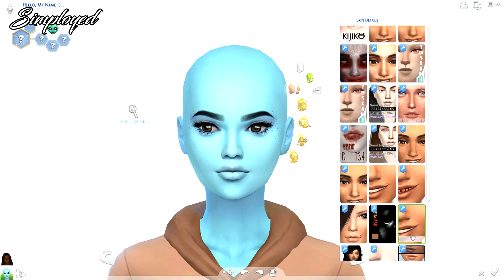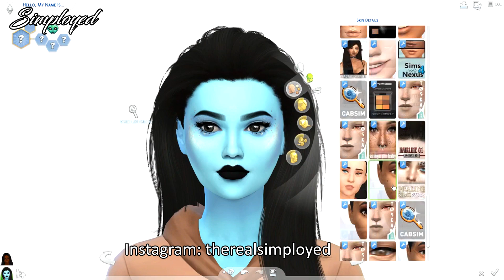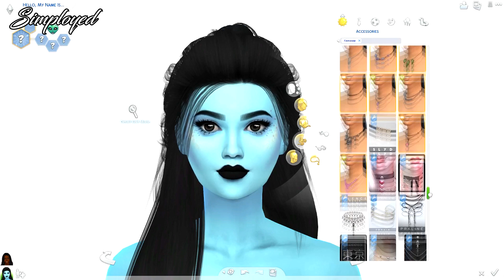The Sims 4: Create A Sim || Little Rebel Alien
SOCIALS:

EDITING:

◊ Video edit: Sony Vegas Pro 13
◊ Thumbnail edit: Adobe Photoshop CC 2015
◊ Screen Recorder: OBS

My computer specs:

◇ Processor: Intel® Core™ i5-7400 3GHz
◇ Graphics Card: NVIDIA® GeForce® GTX 1050 2 GB DDR5
◇ HardDrive Space: 1 TB
◇ RAM: 8 GB
◇ SSD: 120 GB